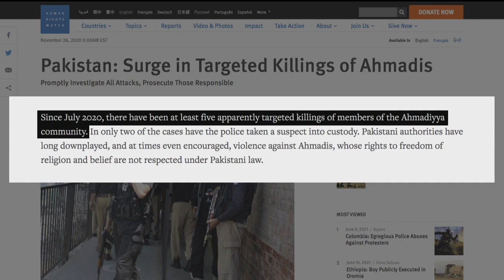Prime Minister Imran Khan's interview on CBC (Canadian television) l Islamophobia in West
Killing of a Muslim family in Canada has left a deep impact on every Pakistani, Muslim world is suffering because of serious political issues, Ban on hijab or beard is secular extremism.Prime Minister Imran Khan's interview on Canadian television

Courtesy : CBC